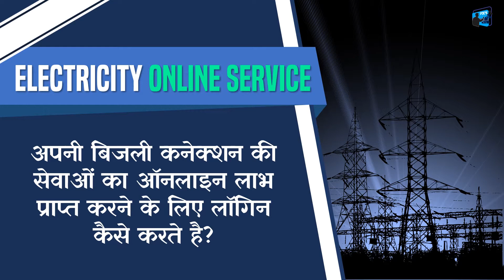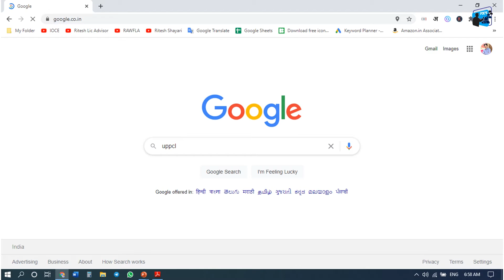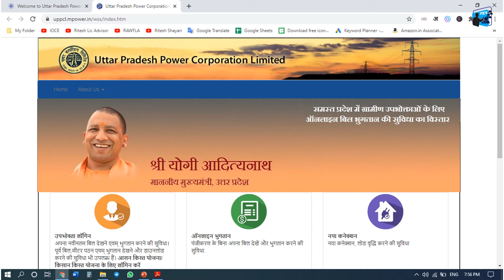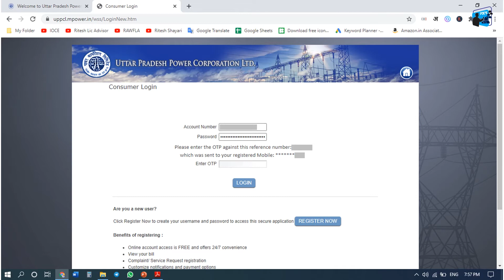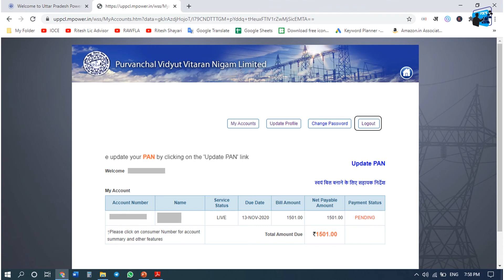How to Login on Uttar Pradesh Power Corporation for Electricity Bill (IOCE)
About the Video (How to Login on Uttar Pradesh Power Corporation for Electricity Bill)-
This video is made for electricity consumers. If you are a resident of Uttar Pradesh and you have got an electricity connection from Uttar Pradesh Power Corporation Limited. So the information given in this video will prove useful for you.

UPPCL has created a website for its Electricity Consumers. With the help of this website, any consumer who is a customer of UPPCL can get all kinds of information related to their Electricity Bill. With the help of UPPCL website, you can get your Electricity Bill Information. Electricity Bill can also be paid easily with the help of UPPCL website.

The website of UPPCL has been divided into two categories based on the usage of Rural Consumer and Urban Consumer. This video provides information about the Rural Consumers (Electricity Consumers) of Uttar Pradesh. Information about how to use UPPCL's website with the help of computer is being given here.

Topic of the Video (How to Login on Uttar Pradesh Power Corporation for Electricity Bill)-
If you are resident of rural area of ​​Uttar Pradesh and you have got electricity connection from "Uttar Pradesh Power Corporation Limited". Then this video will prove useful for you. Because in this video it is told how rural consumers of Uttar Pradesh can login on the official website of UPPCL.

Click on the link to reach the rural electricity consumer login page of Uttar Pradesh

Customer Care Number (for UPPCL Consumers) - 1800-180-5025, 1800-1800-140, 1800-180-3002, 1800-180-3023

आज आपके लिए ऑफिस उपयोग हेतु कुछ बेहतरीन कैलकुलेटर की रेंज के लिंक शेयर किये जा रहे है। मुझे लगता है आपको इसे एक बार जरूर देखना चाहिए-

Casio MJ-120GST GST Calculator (Black)
Orpat OT-512GT Calculator (Black)
Casio FX-991EX Classwiz Non-Programmable Scientific Calculator, 552 Functions with Menu Driven Interface
Casio FX-82MS 2nd Gen Non-Programmable Scientific Calculator, 240 Functions and 2-line Display
Casio MJ-120D 150 Steps Check and Correct Desktop Calculator with Tax Keys